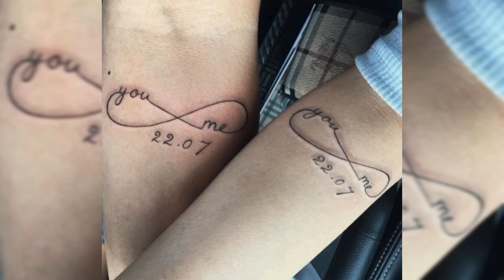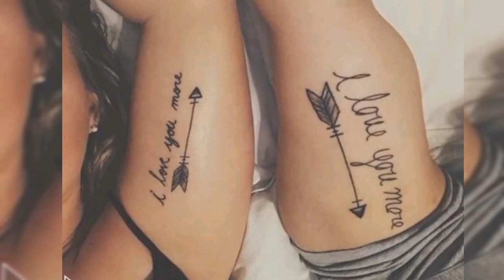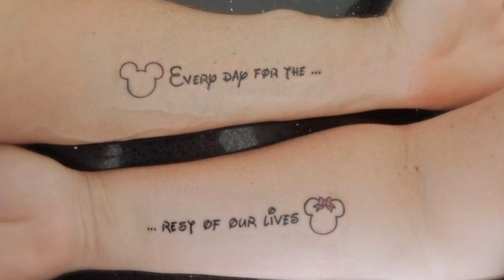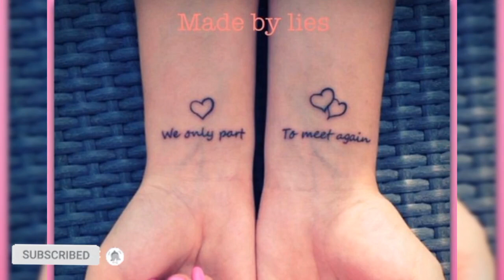Small and meaningful couple tattoo design ideas/ small couple tattoos for girls and boys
hello everyone this video is about Small and meaningful couple tattoo design ideas/ small couple tattoos for girls and boys.

A matching couple tattoo should be done alone and together with your partner.
It's just a must. Therefore, it means that you will need to come up with a very clever design. This video presents you the types of tattoos that require a lot of thought and planning.
To help get your creative juices flowing, we've rounded up 70 of the best couple tattoo ideas. They will even impress your chosen tattoo artist!

feel free to give me your feedback in the comment section below. if you find this video useful to you please subscribe to my channel, if you haven't done it yet. and give me big thumbs up.. and I accept your ideas for my next fashion video.